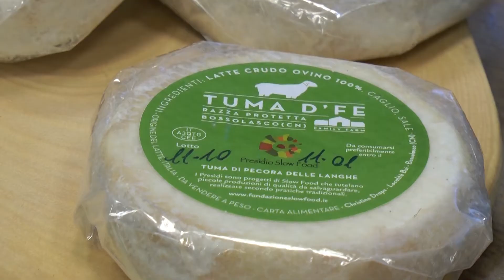Villanova Mondovì: nel fine settimana torna "BEE" - TELEGRANDA (ch 186)